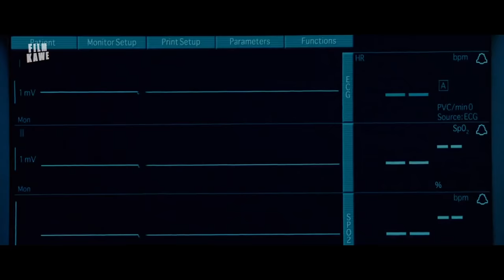Preman Jalanan jadi superhero - Alur cerita film action part 2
Alur cerita film ini di produksi FILM KAWE.

Jadi kami kumpulan dari beberapa pemuda-pemudi bangsa tanah air dari berbagai suku dan agama yang berbeda, tersebar luas di bumi ibu pertiwi. suport kami dengan cara kasih uang aja, kalau mau subscribe gkpp, silahkan aja.

yang mau Link film fullnya tulis aja di kolom komentar.

________________________Credit Title_____________________________

Sutradara Film Kawe : bedul Caniago
Narator : UC1000 batak
Editor : bedul Caniago (lagi)
Kang riset : bocah SMK (Jomblo betawi)

_______________Perangkat keras yg digunakan___________________

For editing : VN Premium yg didonlot di Gugel
For recording : Easy voice recorder ada di Playstrore
Edit Thumbnail : Photoshop 2025 (Adobe)

__________________Logistik pendukung___________________________

*Dunhill
*Gorengan
*Susu Jahe
* Telur ceplok ama nasi putih udah 1 bulan makan gituan karena PPKM
( Kalau mau donasi silahkan )

PELURU BISA DIBELOKIN, SUKA-SUKA DIA - Alur Cerita Film The Wanted (2008)"